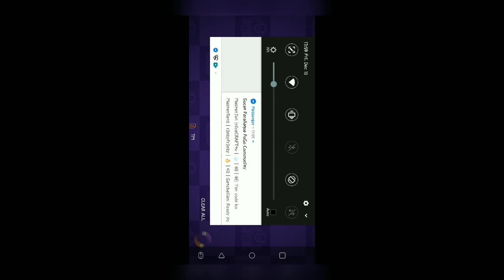Teal All Attackers | Pokemon Unite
This time we are having an All out Assault with all the attackers in the arena

Items Held:
*weakness Policy
*Muscle Band
*choice Specs

Skill Path:
Ember - Pyro Ball
Low Sweep - Feint